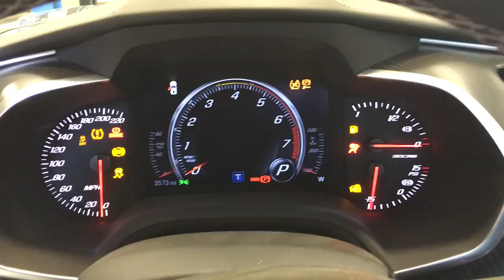Katech Stage 3 C7 Z06 LT4 cam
LPE GT35 camshaft with Katech Spintron-validated valvetrain components